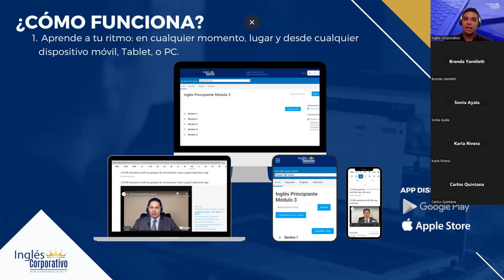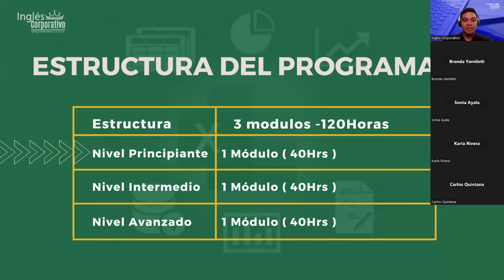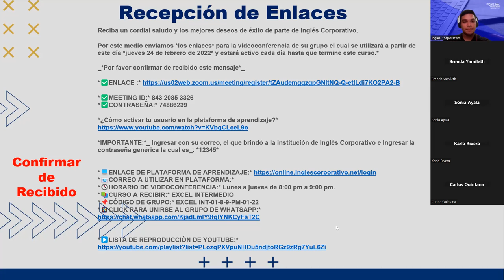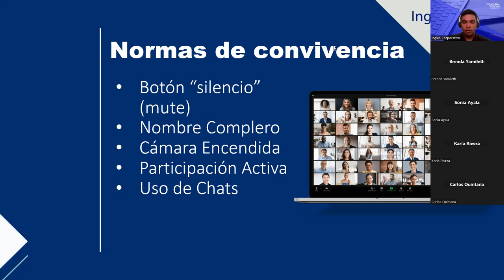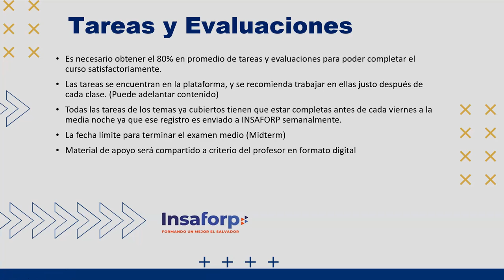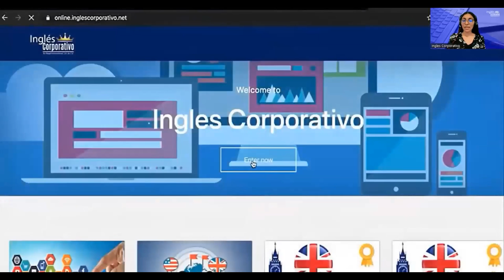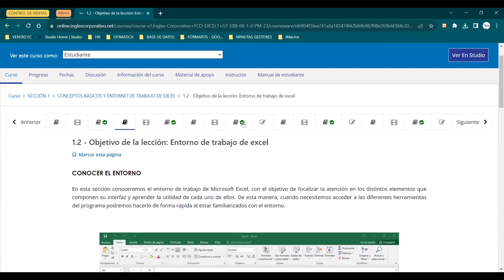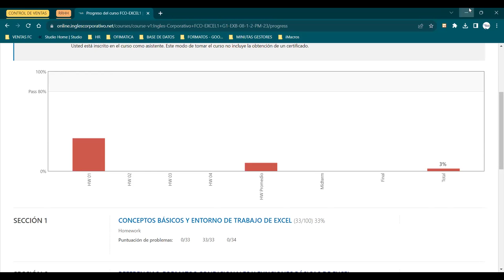VIDEOCONFERENCIA INFORMATIVA EXCEL ONLINE 08_2023